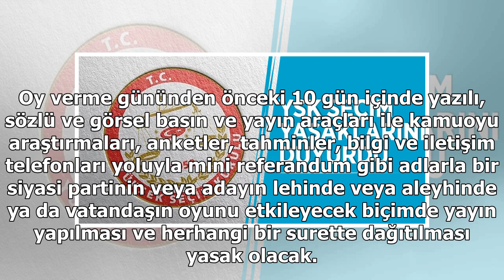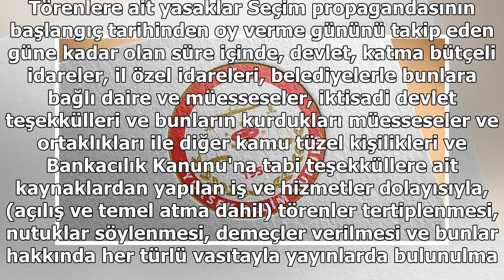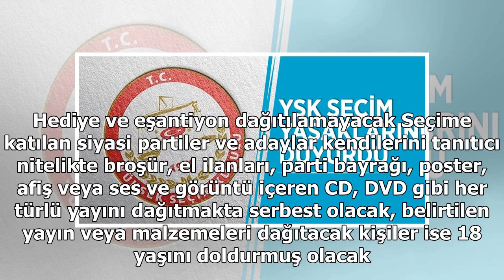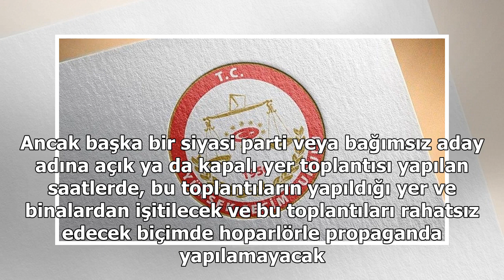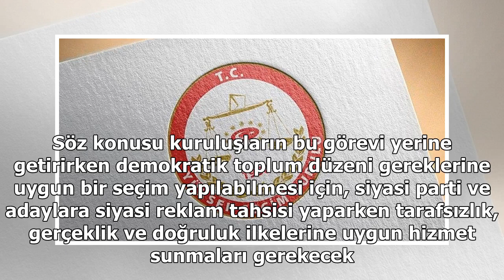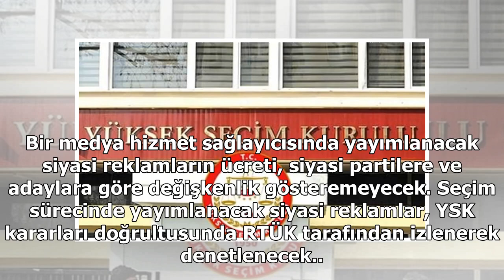YSK seçim yasaklarını duyurdu- 24H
31 Mart 2019 Pazar günü yapılacak Mahalli İdareler Genel Seçimi için belirlediği propaganda serbestliği ve seçim yasaklarına ilişkin kararı Resmi Gazete'nin mükerrer sayısında yayımlandı. Buna göre, propaganda serbestliği oy verme gününden önceki 10'...